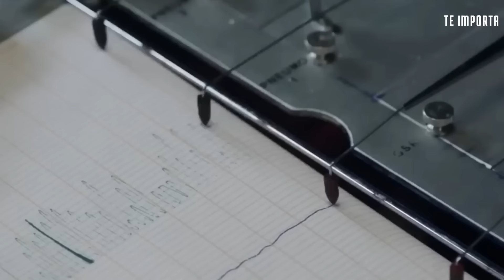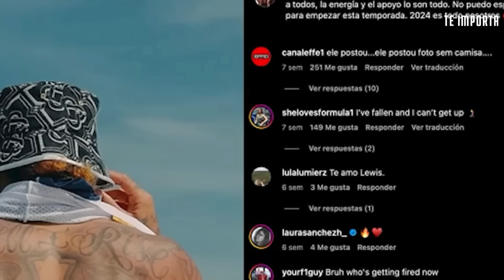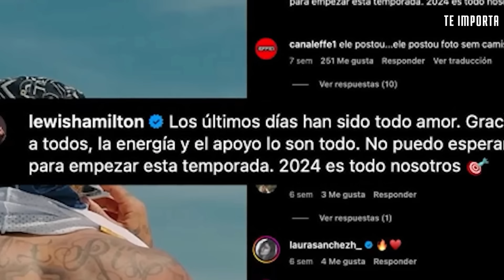“Con ella es TODO AMOR”: Brutal RESPUESTA de HAMILTON a Shaki y ella ARRASA en el show de J. FALLON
Shakira habla por primera vez con lujo de detalles, en el show de Jimmy Fallon, cómo era ser pareja de Piqué: “Mi marido me estaba hundiendo, ahora soy libre”. Y vuelve a robarse el show con su brutal presentación en vivo "aullando" 'Puntería', con claras dedicatorias a su nuevo amor. Lewis Hamilton da la cara y responde a la cantante con un contundente mensaje en clave confirmando todos los rumores.